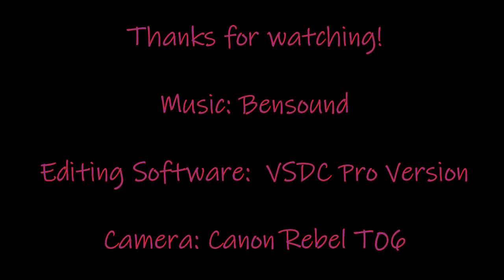WIP n' Chat #15: Victoria's Moon - Angel Kid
Howdy Hon,

A little late, technical issue with loading, but here is it hon.

Love and Shimmies,
Stephsgotit

The site link to my diamond painting worked on in this video is

Chicken Cover Minders are from Kay Kay’s Unique Diamond Painting Pens

Other cover minders are DIYs by me!

The DP pens are from Jim’s Handmade Pens Shop on Etsy.

Close to the Pill Box Holder (used to store cover minders, this one just has days of the week written on top, but look large enough for various sizes of cover minders) in the video can be found

The A4 LED Copy Board/Light Box can be found

P.S.  The goal for the current schedule is planned as follows:

Monday’s – WIP n’ Chat: Angel Kid from Victoria’s Moon
Wednesday’s - an Unboxing
Thursday's - Victoria's Moon Paint by Numbers
Fabulous and Fit Friday’s
Sunday’s - (until completion) Sea Buddies Collaboration with Shelley Patterson

Having this schedule in mind will hopefully keep things rolling smoothly and you’ll know what’s supposed to post.